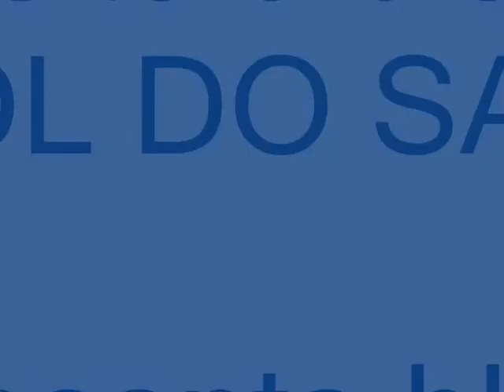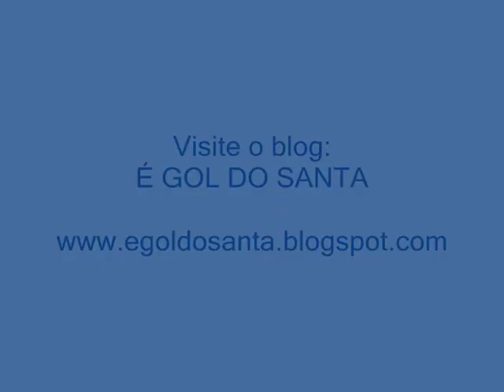Final de 1989: A mãozinha do zagueiro Lúcio Surubim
Em 1989, o Santa Cruz perde o título Pernambucano com mãozinha do árbitro e do zagueiro Lúcio Surubim

Ficha do Jogo:

Náutico 2 x 1 Santa Cruz
Data: 03/08/89
Terceiro Jogo da Decisão: Náutico - Campeão 1989
Local: Estádio do Arruda
Gols: Erasmo e Bizú (Náutico); Marcelo Rocha (Santa Cruz)
Árbitro: João José Venceslau
Renda: NCz$ 59.320,00
Público: 11.134 pagantes

Náutico: Mauri; Levi, Lúcio Surubim, Romildo e Júnior; Muller, Erasmo (Vavá) e Haroldo; Newton, Bizu e Nivaldo.
Técnico: Charles Muniz

Santa Cruz: Waldir Peres; Eduardo (Ragner), Marcão, Orlando e Lotti; Sales, Ataíde e Sérgio China; Leto (Marcelo Rocha), Manguinha e Orlando
Técnico: Givanildo Oliveira